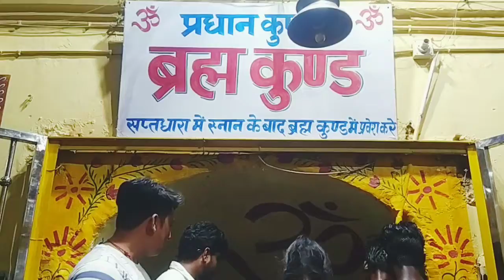Brahma Kund Rajgir Vlog || देवताओं का चमत्कार यहां पर स्नान करने पर साड़ी स्क्रीन की बीमारियां खत्म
Brahma Kund Rajgir Vlog || देवताओं का चमत्कार यहां पर स्नान करने पर साड़ी स्क्रीन की बीमारियां